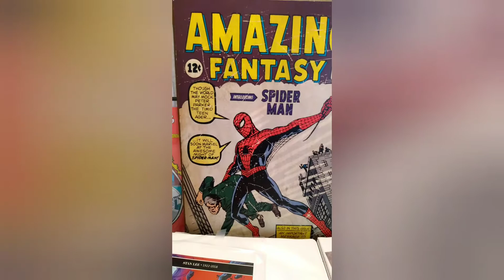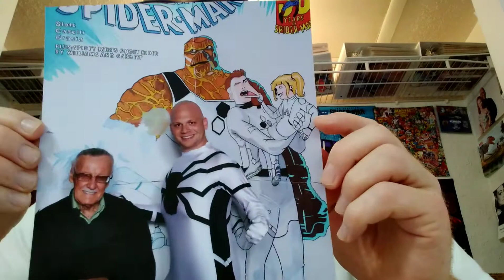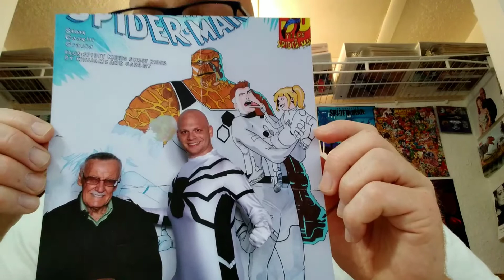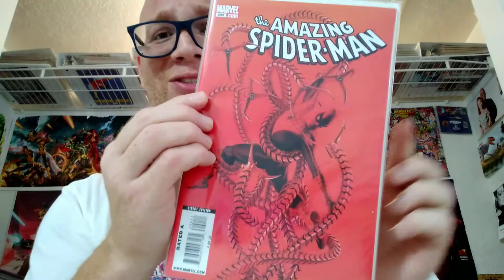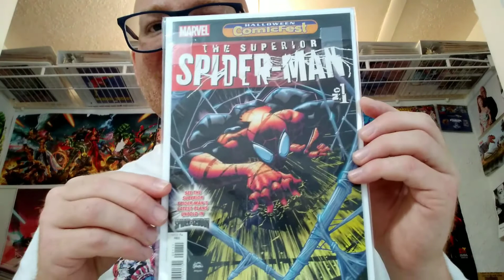🎵SPIDER-STAN, SPIDER-STAN, a STAN LEE version of SPIDER-MAN 🎵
This is my 2nd episode of FREE KEY LOOWEE, where every show I give away a FREE 🔑 COMIC! This is a Stan Lee episode, 'NUFF Said.